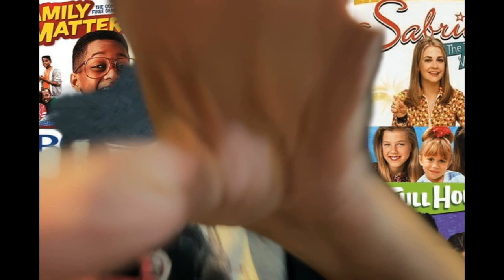FLASHBACK FRIDAY TGIF (ABCS Friday night)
Hey everybody, Steveo here from movies and TV is on the wall. I was just thinking of myself it being Friday night today I was going down memory lane and thinking about all the TV shows. I used to watch on TGIF from boy meets world to family matters to Sabrina, the teenage witch and full house and everything else in between so do you guys remember the show let me know in the conference below